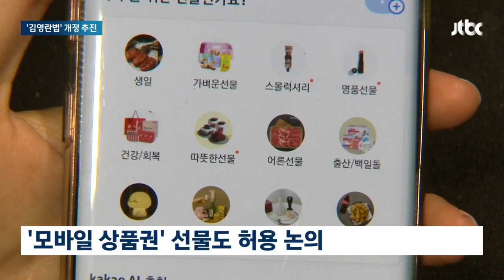추석 앞두고 "선물 30만원까지"…당정, '김영란법' 개정 추진 / JTBC 뉴스룸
김영란법에 따라 공직자들은 평소엔 10만원까지. 명절엔 20만원까지 농축수산물 선물을 주고받을 수 있습니다. 정부여당이 추석을 앞두고 소비를 늘리겠다며 이걸 평소엔 15만원, 명절엔 30만원으로 늘리는 방안을 검토하기로 했습니다.